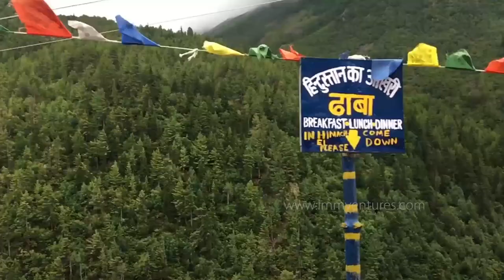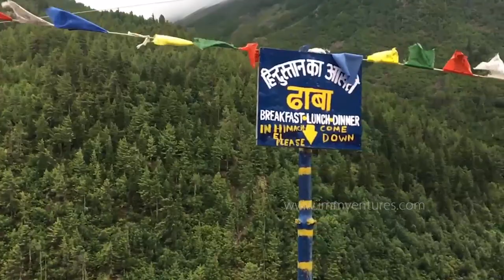Solo trip to Kalpa | Kinnaur | Sangla | Tapri | Reckong Peo - ImmVentures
This video describes the entire Solo trip to Kalpa & Chitkul via Kufri, Narkanda, Rampur, Sangla, Tapri and Reckong Peo in Kinnaur Valley. A girl traveller, Priya on her solo trip loves travelling in the mountains. She started the trip to Kinnaur Valley of Himachal Pradesh from Chandigarh all alone. This trip was customised by ImmVentures for Priya and she travelled all the way to Kinnaur in Himachal Roadways. Kinnaur is located in the lap of the Dhauladhar and Zanskar ranges and it is the smallest district in India with Kalpa as its last village. She travelled overnight from Chandigarh to Kalpa via Kufri, Narkanda, Rampur and Recong Peo. At Kalpa, she went through the Roghi the ‘Suicide Point’ which is a dangerous cliff with an awesome view! From Kalpa, she proceeded to Chitkul which is the Last Village of India and she enjoyed her meal at “Hindustan ka Aakhiri Dhaba” before Indo- China border.
Watch the whole video to have a closer view of Kalpa, Kinnaur, Sangla, Tapri and Reckong Peo and enjoy her solo trip to Kinnaur Valley.

Full video information:
Solo Traveller: Priya

Video Editor: Karan Soni (ImmVentures Creative Studios)